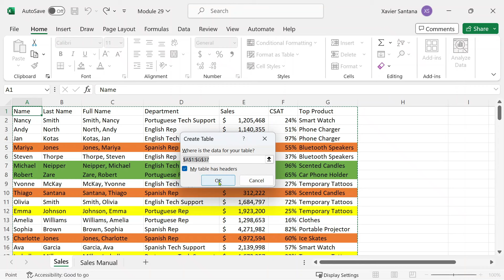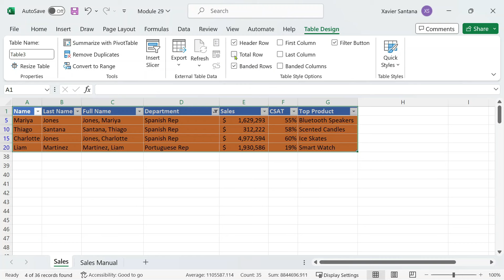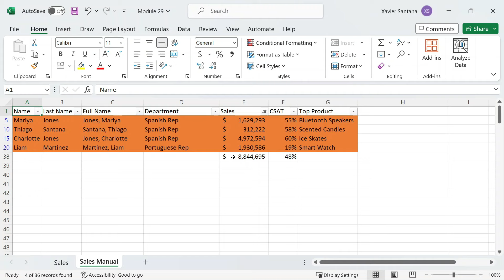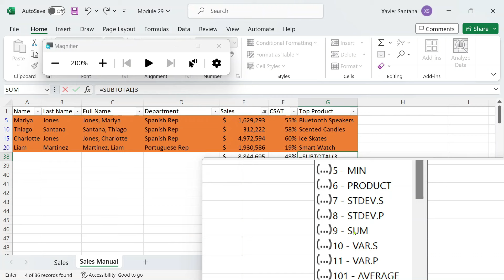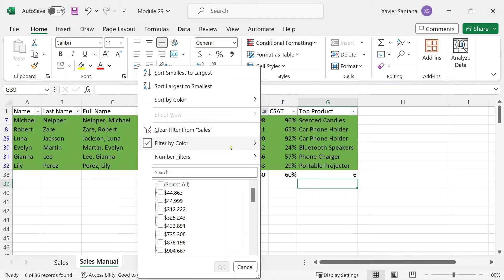Suma fila con colores - Aprende a usar fórmulas con filas pintadas en Excel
Setup Equipment:
Logitech C920 =
Web cam mount =
Xbox Controller =
Razer Headset =
Razer Keyboard =
Razer Mouse =
Capture Card =
Cam capture card =
Headphone holder =
Mic Arm =
Vlog Cam =
Mouse Pad =
Canon Rebel T7i =
Canon 90d =